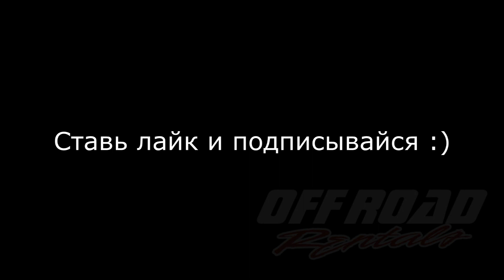FWD Off Road Daewoo Львів Брюховичі Ліс